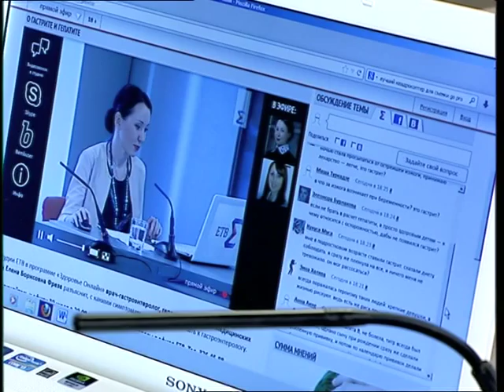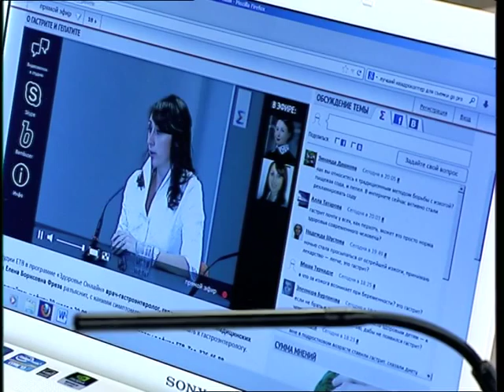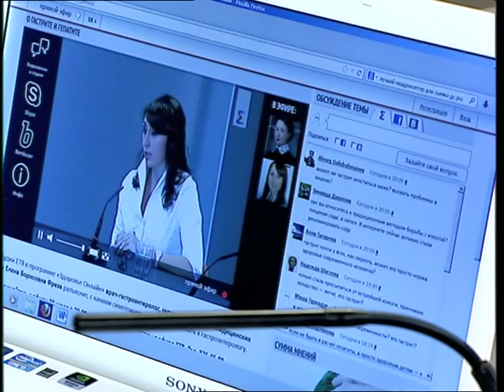О гастрите и гепатите. Здоровье онлайн. Часть1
врач-гастроэнтеролог, гепатолог, кандидат медицинских наук Елена Борисовна Фрезе рассказала нам всё о гастрите, который возникает, как побочное заболевание